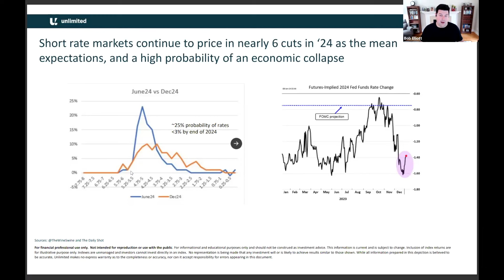An Expectations Gap for Fed Cuts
The expectations of Fed interest rates cuts seem inconsistent with the underlying economic indicators. The Fed indicated it is pricing in 3 cuts in 2024, financial markets are pricing in 6-7 cuts, yet the underlying conditions seem to make the case for a stable policy.

Excerpt from Unlimited Funds proprietary January 2024 Macro Economic Webinar with @BobEUnlimited